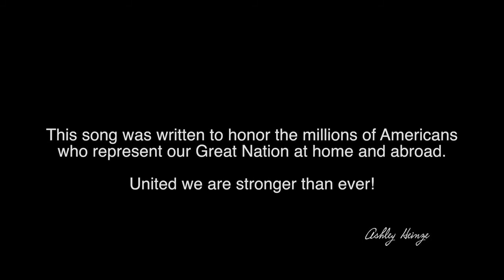DREAMIN' OF AMERICA - performed by: Nadia Straccia&Maurizio Furlani-(Maurizio Furlani-Ashley Heinze)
Dreamin' of America (Maurizio Furlani - Ashley Heinze)

Performed by Nadia Straccia, lead vocalist and Maurizio Furlani, pianist

Recorded at Nuccia Studios by Giuseppe Vadalà

Video directed by Max Minoia